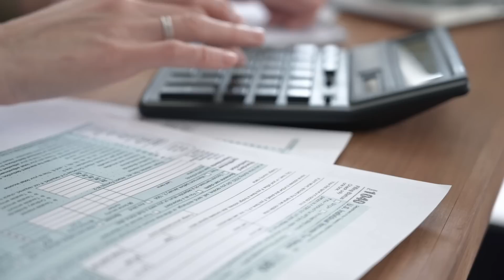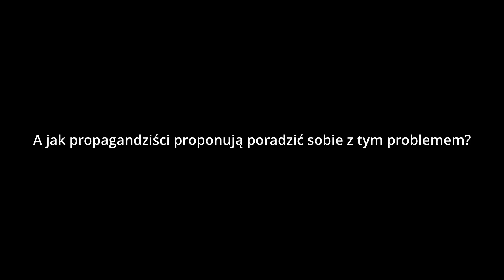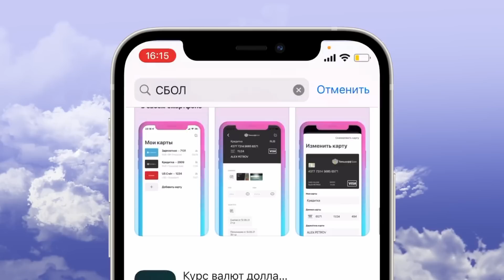Potężna sankcja dla Rosji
W tym filmie wyjaśnię, czego tym razem boją się Rosjanie w nowych pakietach sankcji. I będę mówił o jednej bardzo potężnej sankcji, która bardzo wpłynie na gospodarkę Rosji.
Wielu zaczęło mnie pytać, jak wspierać kanał:
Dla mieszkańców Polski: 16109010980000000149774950